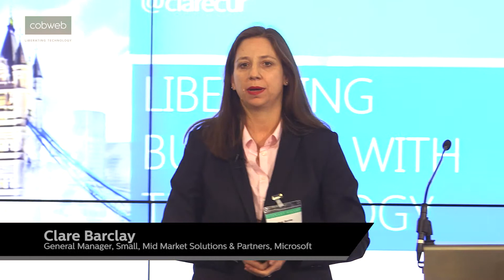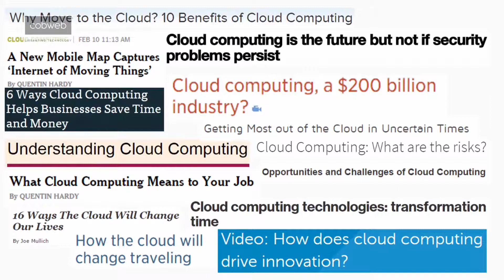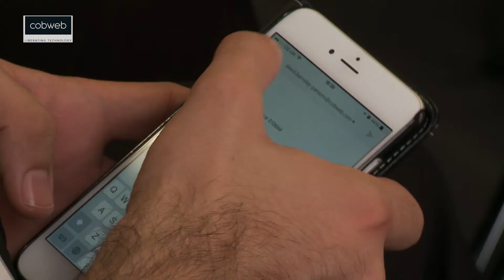Clare Barclay, General Manager, SME & Partner Group, Microsoft - Liberating business with technology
There are a number of trends coming together to make this a unique time in the history of the IT industry. Social, Mobility, Big Data and Cloud are changing the game for innovative business. Clare Barclay will explore what is driving these trends, how businesses are exploiting them, and more importantly how they could be applied to your organisation. Microsoft are at the forefront of these transformations and Clare will also outline Microsoft's ongoing commitment to the UK.